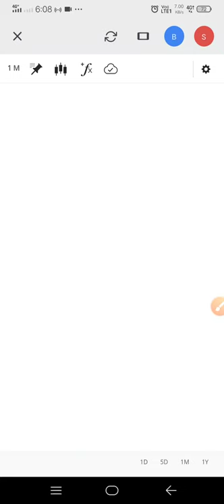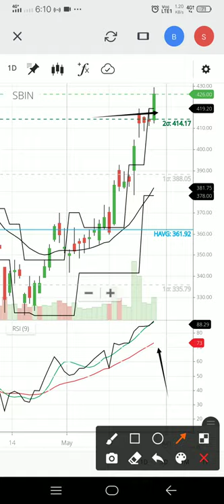Nifty 50 Top 5 Gainers/Looser & Sbin stock analysis